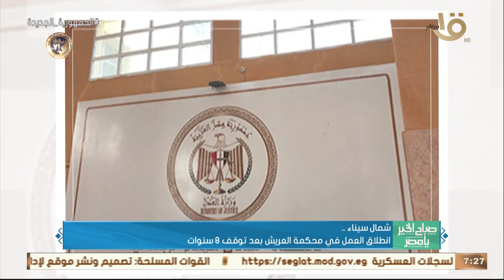الرئيس السيسي عقد مباحثات مع رئيس الوزراء الأرميني "نيكول باشينيان" وأهم أخبار الأمس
صباح الخير يا مصر | الرئيس السيسي عقد مباحثات مع رئيس الوزراء الأرميني "نيكول باشينيان" واهم أخبار الأمس